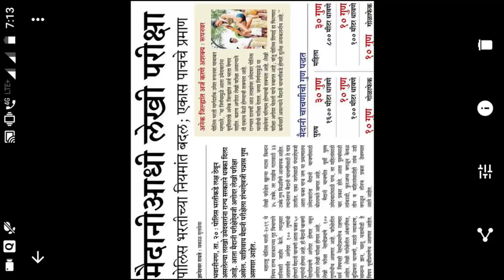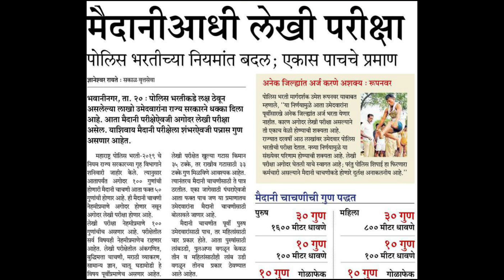पोलिस भरतीच्या नियमात बदल||लेखी परीक्षा होणार सुरवातीला